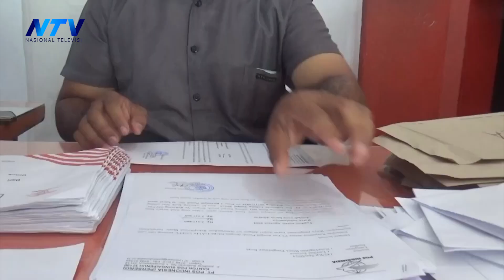PEMBELIAN E MATRAI DI KANTOR POS SUNGAI PENUH MENINGKAT